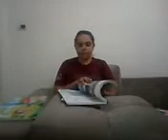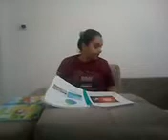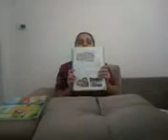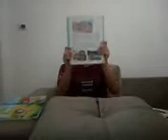Aula de Geografia 5 ano. 04/05/2020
5 ano. Revisão dos conteúdos:Nosso planeta terra.